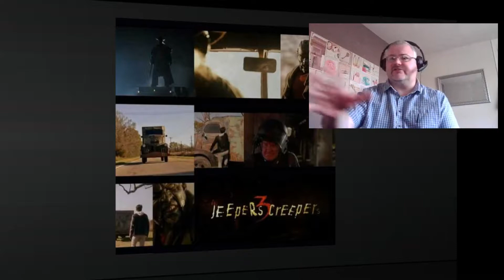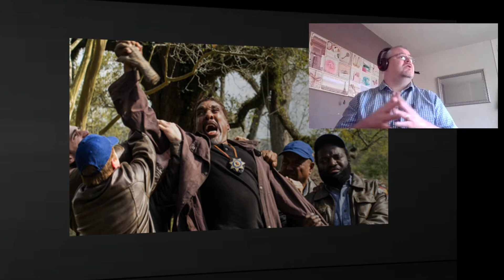Jeepers Creepers 3 (2017) Halloween Film Review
Here is my review for the Jeepers Creepers 3